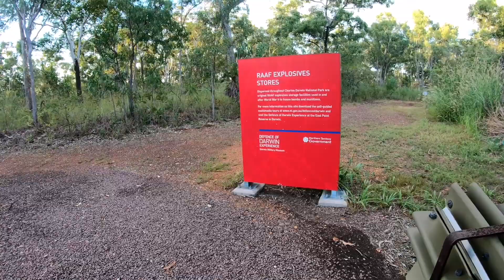Weekend MTB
Bike Trail#MtB#Giant